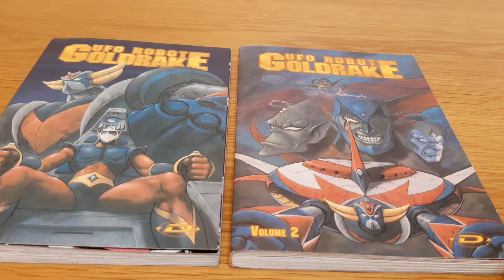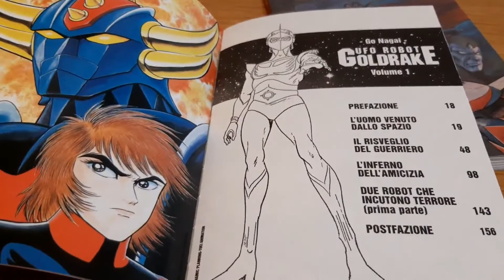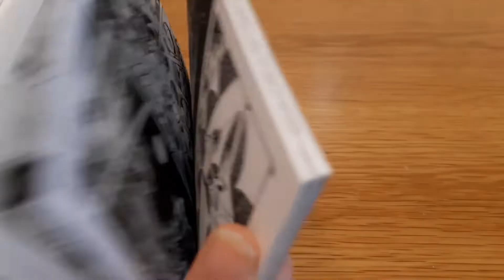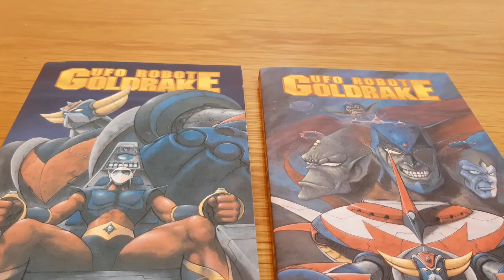UFO Robot Goldrake Dynamic Italia manga recensione UFOロボグレンダイザーの漫画